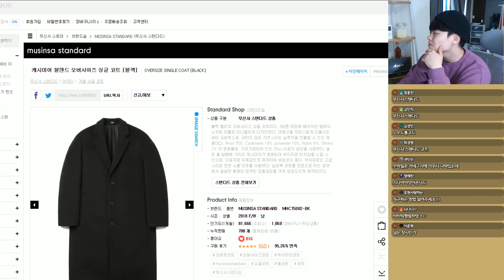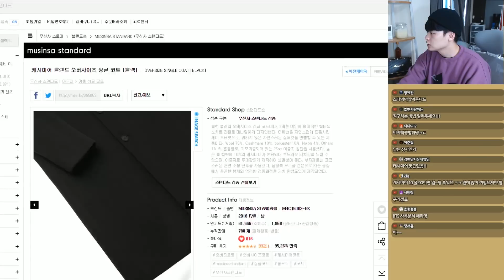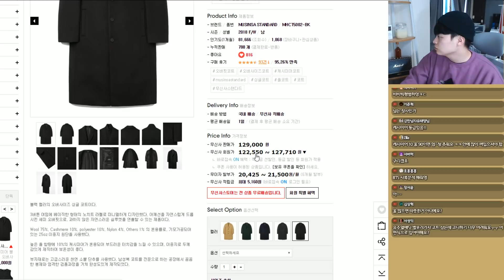..이 가격이 나온다고?? 핵가성비.. 겨울 기본코트 그냥 이거 사세요. 【쇼핑 디렉터】